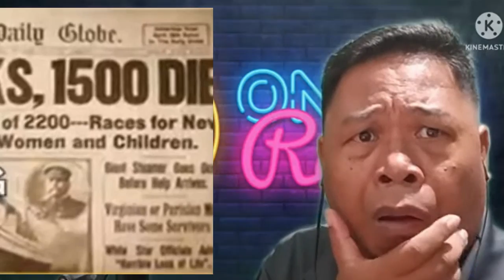WAG PO!!! | TAONG GALA